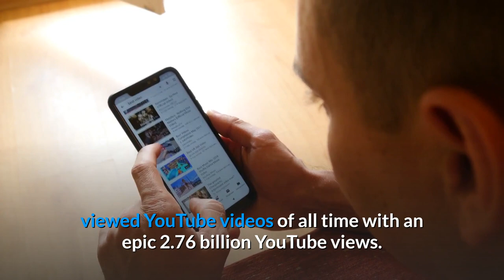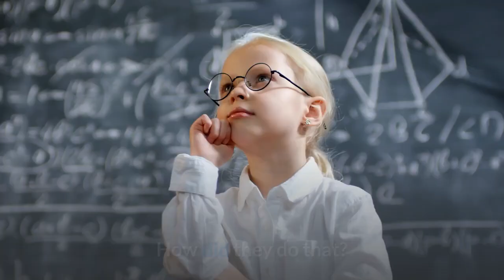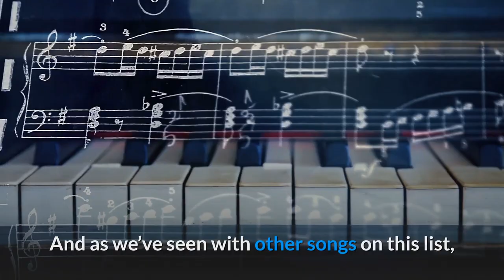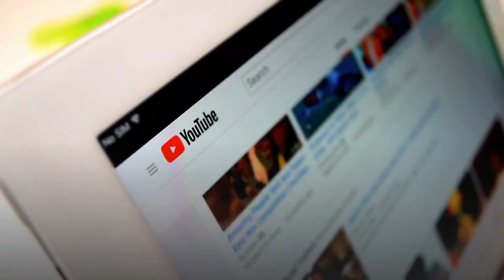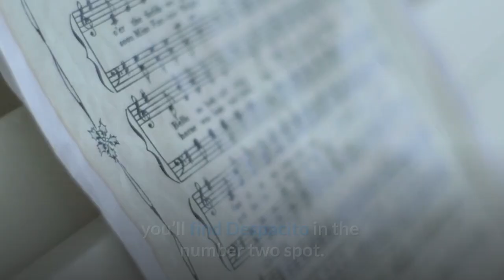Top 10 Most viral videos In 2021-2022! facts verse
These are some of the best viral videos we've seen so far in 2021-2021. This compilation includes funny viral videos, viral animal videos, fail videos and awesome videos!

Check out the "GUESS THE RAPPER BY HIS HAIR 2 QUIZ 2021 - SLAP OR GET SLAPPED TYPE QUIZ (Heal Richest) 2021"

 facts verse